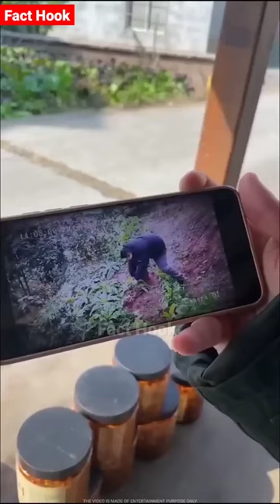खेत में लगाया CCTV कैमरा 🤣 funny video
related search :-
balveer
short video
ato dine pailam moyna lo
banduk banduk
banduk utha goli chala
bhoot wala cartoon
billi comedy
cartoon cartoon
ek acche se
film
gulli cartoon
krish krish krish
kundali bhagya
lal ghagra
tractor
videos dikhao
wala cartoon
aayatal kursi
abhijeet ki shaadi
achis chanchlani
aise dil ko kisi ne chhu liya hi nahin
amit sing baja
asif gour
asli bhoot
bacchon ke cartoon acche acche c.
bakalol video
bala
balveer ka short
batala
baudh dharm movie
bhagwan
bhai bahan ka video
bhakti ka film
bhojpuri gana khesari lal
bhola movie song
bhoot
bhoot bhoot bhoot photo
bhoot kahani
bhoot wala cartoon de do bhoot wa..
bhoot wali short video
bhoot wali video
bhootwala
billi
bittu sittu
boom b0om boom boom song
car game
caw
chhotu chor
chhotu dada
chhotu dada pizza wala
choo-cho0-charles minecraft video
chudail
chunauti
chunni mein
cid
Comedi
cube mixing
cycle
dance
daravani chudail
dijiye
dj dị
dj setup
dj song
dị wala gana dj gana
doctor uncle doctor uncle sui na lag..
doctor wale cartoon
duniya ki sabse moti ladki
ek duje ke vaaste
elvish
english english
fauji
free fire
gaana
gali gali
game laga dijiye
gamerfleet
gana
ganesh
gatka
geet
gift box
granny game
gudda
gulli gulli bulli
gulshan shorts video
gum hai kisi ke pyar me short video
gunda police
hamar jogiya dj song
haryana gana chunni mein
hate girl status
hathi jhoom ke chala makdi ke jaal..
hathi poem
heart banane ka tarika
hindi gaan
hindi gana
holi ke gana
how to make cheese at home
hulk
hulk cartoon
hulk hulk cartoon
i am rider fighter
i love you i love you
ichcha
kabootar
kabutar wala
kahani
kaka sad song
kartoon
kartun
khilauna
ki kathi
kite flying
komedi
krrish
ktm bike
ktm bullet
little singham game
love story
makeup
mani meraj
mani meraj ka naya comedy
mani.meraj.comedy 2023
marfa dj song
master
masti tiktok
maut ke gane
mc stand
mere
mnime raj â h
mota bhoot
murgi
naat
nagin video
natak
nepali papa
new sambalpuri song 2023
nitin mrudul ki kahani
odia comedy
p balveer
paper ka aeroplane
pappi
pari pari pari
patali kamariya bole ho
patang
pathan movie
perfume laga ke
please
poker
pura
qigong
raiwala
remote wala jahaj
rohit sharma injury today
roman range
royal enfield classic 350 gunmetal.
safawala
sasu ji tune meri kadar na jani bhoj.
shakti natak
shankar bhagwan na ge
sheikhchilli
sidhu moose wala
sticker basti pro
sukhkarta dukhharta full aarti
suno gaur se duniya wale buri najar..
tarak mehta ulta chashma
tarzan film
tatti tatti tatti tatti tatti
techno gamerz
thanedaar chala
thapki pyar ki
theek hai bhai
trouser design
videos
wala
परी
बधाई बधाई
बालवीर
बालवीर रिटर्न
भगवान का भजन
भोजपुरी फिल्में
महाराणा प्रताप
यह तो प्रेम की बात है उधो
लव स्टोरी गाना
शीला दीदी
शेर वाली कहानी
संथाली
साउत की मुवी 2023
भगवान का भजन
भोजपुरी फिल्में
महाराणा प्रताप
लव स्टोरी गाना
शीला दीदी
शेर वाली कहानी
संथाली
सायरी बेबफाई
हम साथ साथ हैं
ગીત

In this video I am talking about Some person steals fruits from Chhenu's field, after that Chhenu is installed CCTV Camera in the field.

Contacting us for any copyright related issues credit addition or deletion
please  🙏